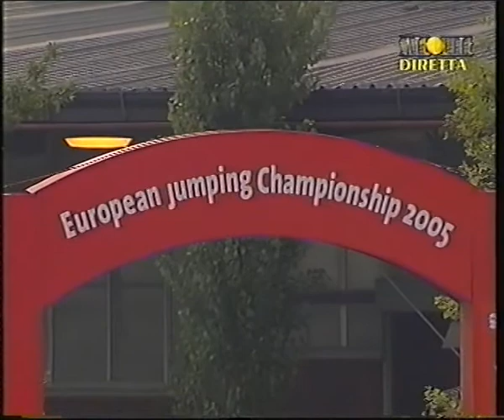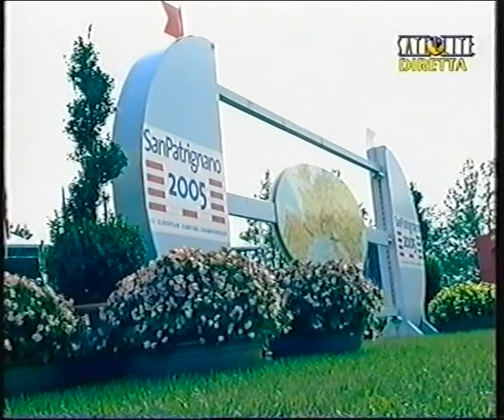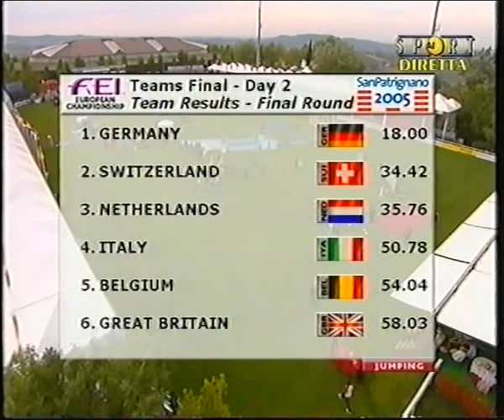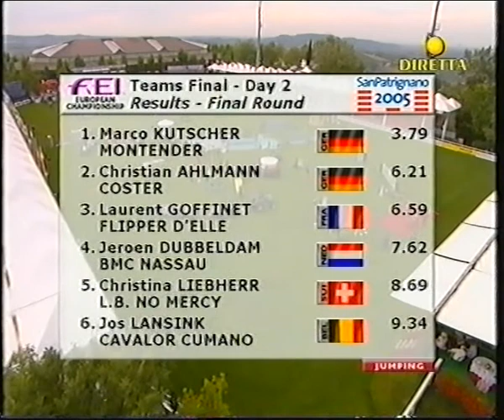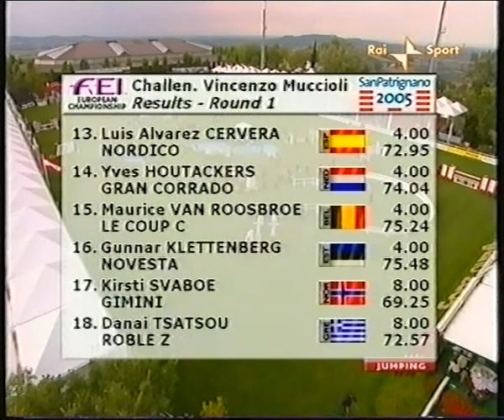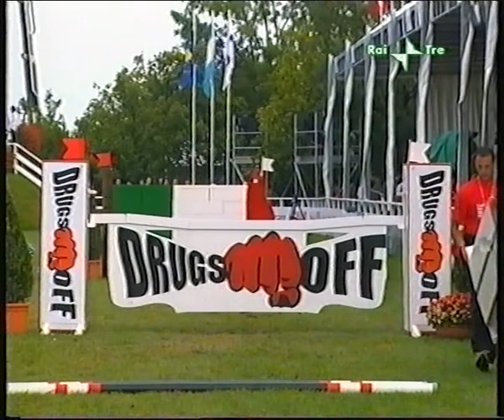San Patrignano 2005 Camp Europei S O Seniores finale a squadre terza parte